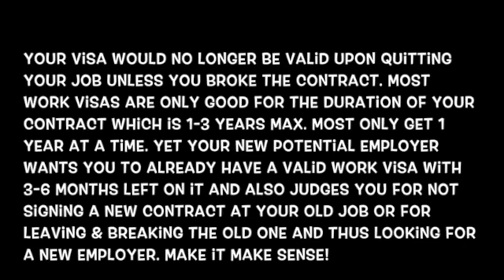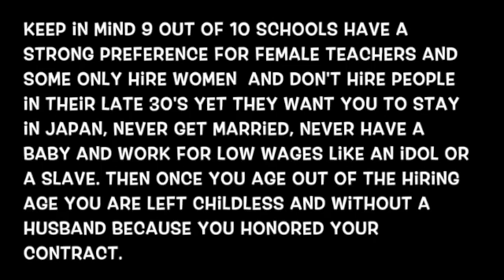Before You Judge Me | My Response to Basement Dwellers, Spoon Fed Rich Kids & Armchair Experts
(CoMic95TheSavior)

Follow My Miscellaneous Adventures in Japan!

Gaming & Entertainment

PSN/Wii: CoMic95TheSavior
Xbox: CoMic95

CoMic95